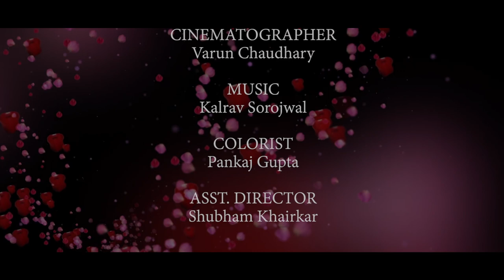Short Film By Shahanshah Knight I ICE Balaji Telefilms Pvt. Ltd.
Director - Shahanshah Knight

Asst. Director-  Shubham Khairkar

Cast- Subhashini Sharma
          Abhishek Joshi

D.O.P- Varun Chaudhry

Colorist - Pankaj Gupta

Editor - Shahanshah Knight

It's a not a full short film, it is a Scene work (Use of Trolly And Pandher) of our Advance Direction in ICE Balaji telefilms Pvt. Ltd.